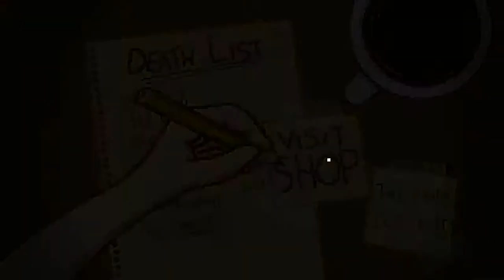Bleed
This is Bleed, a retro action-platformer which i adore! Sorry for my voice, still getting over my nervousness and figuring out the right sound levels. Thanks you, and have a wonderful day!